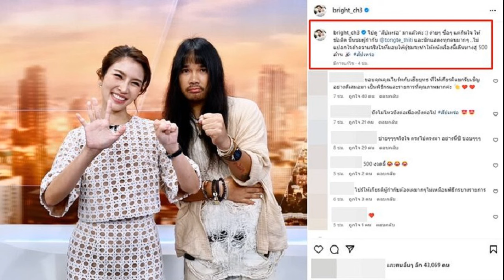แฟนแห่ชื่นชม ไบรท์ พิชญทัฬห์ หลังโพสต์แบบนี้ถึง ต้องเต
ได้รับคำชื่นชมอย่างล้นหลาม สำหรับ ต้องเต ธิติ ศรีนวล ผู้กำกับคนเก่ง ที่ล่าสุดหนัง สัปเหร่อ ผลงานเรื่องใหม่แห่งจักรวาลไทบ้าน แรงไม่หยุดฉุดไม่อยู่ โกยรายได้ทั่วประเทศพุ่งสู่ 400 ล้านบาทแล้ว
ล่าสุด ไบรท์ พิชญทัฬห์ จันทร์พุฒ ผู้ประกาศสาวสวยแห่งรายการเรื่องเล่าเช้านี้ ได้โพสต์รูปคู่ ต้องเต ทำท่า 500 พร้อมระบุข้อความว่า “ไปดู “สัปเหร่อ” มาแล้วค่ะ :) ง่ายๆ ซื่อๆ แต่กินใจ ให้ข้อคิด ชื่นชมผู้กำกับ @tongte_thiti และนักแสดงทุกคนมากๆ ..ไม่แปลกใจถ้าความจริงใจที่มอบให้ผู้ชมจะทำให้หนังเรื่องนี้เดินทางสู่ 500 ล้าน สัปเหร่อ
งานนี้นอกจากมีแฟนๆ เข้ามาแสดงความยินดีกับผู้กำกับคนเก่งแล้ว หลายคนยังชื่นชม สาวไบรท์ ที่ให้เกียรติแขกรับเชิญอีกด้วย เช่น ขอบคุณคุณไบรท์กับเฮียยุทธ ที่ให้เกียรติแขกรับเชิญอย่างดีเสมอมา เป็นพิธีกรและรายการที่คุณภาพมากค่ะ, ไบรท์ให้เกียรติผู้กำกับต้องเตมากๆ ไม่เหมือนพิธีกรบางรายการ, คุณไบรท์ผู้มาก่อน ถ่ายรูป 500 ล้านไว้ก่อน เป็นต้น
ขอบคุณภาพ IG : bright_ch3